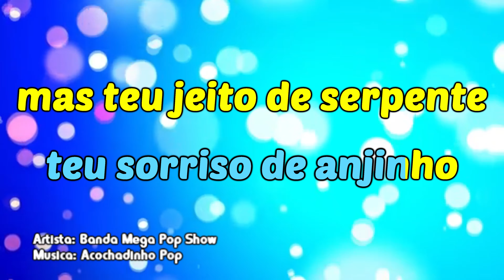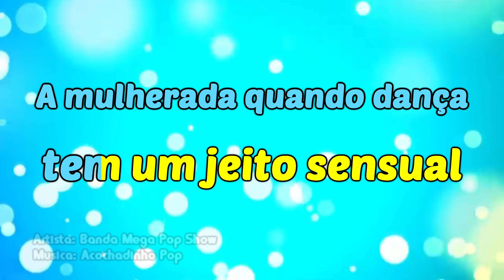Karaokê Banda Mega Pop Show - Acochadinho Pop